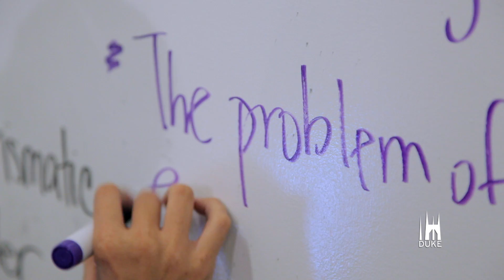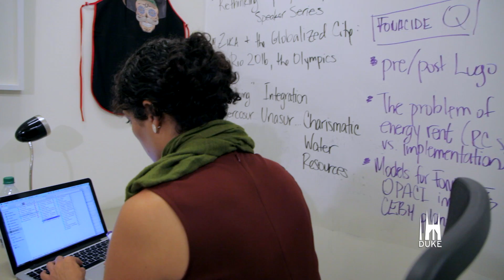Global Brazil Lab | Itaipú Binational Dam Energy Project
Itaipú Binational Dam (Brazil-Paraguay) is the world’s largest hydroelectric dam, in terms of energy generated. In 2016, it’s set to break the world record of energy generation by producing more than 100,000 gigawatt hours of electricity. While the US generates 2/3 of its electricity from fossil fuels, South America generates 2/3 of its electricity from renewable energy sources, making the continent a global leader in renewable energy.
Duke anthropologist Dr. Christine Folch discusses the energy initiative that the Global Brazil Lab at the Franklin Humanities Institute is spearheading to gather crucial data points on energy usage in Brazil. The data will be used doubly to help inform policy makers in South America and as a pedagogical tool in the classroom for Duke students.

Video by Eric Barstow.